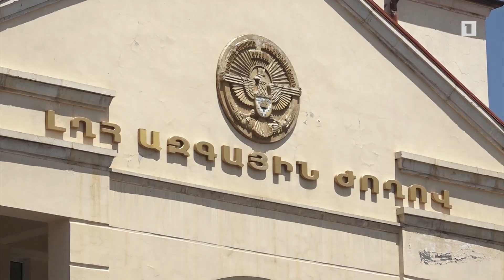Արցախում գործատուները 6 ամիս պետական աջակցություն կստանան